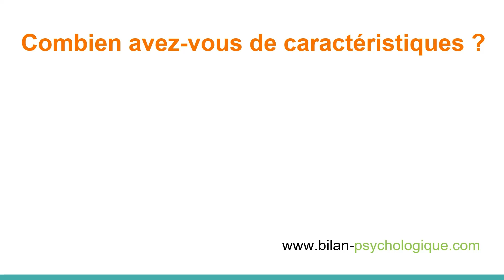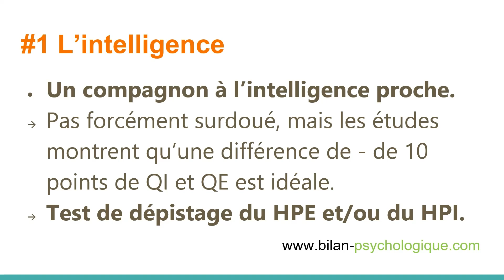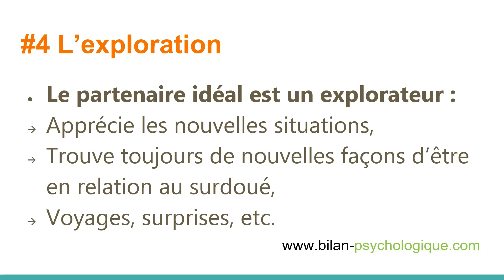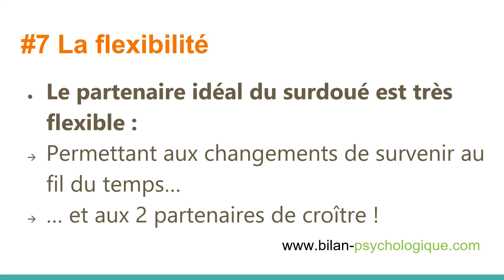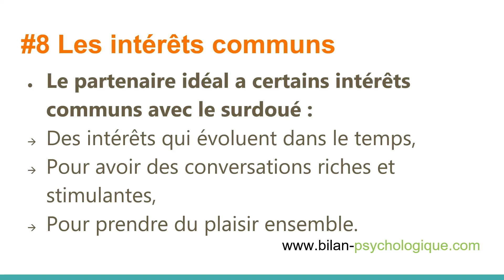Le compagnon idéal du surdoué !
Relations amoureuses : Les 8 clés pour être le partenaire idéal d'une personne à Haut Potentiel !

Bonjour, je suis Luc Martrenchar, psychologue clinicien spécialisé dans la détection de la surdouance.

Voici les 8 caractéristiques de la compagne ou du compagnon idéal des personnes surdouées :

1) L'intelligence (moins de 10 points de QI et de QE de différence),
2) Être valorisant,
3) L'indépendance,
4) Être un explorateur,
5) L'humour,
6) Être soutenant,
7) La flexibilité,
8) Des intérêts communs.